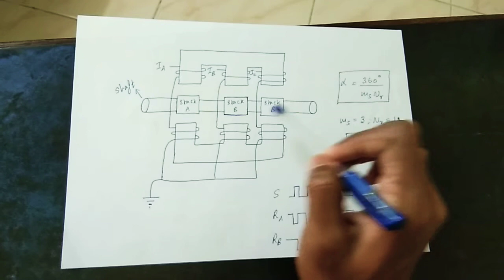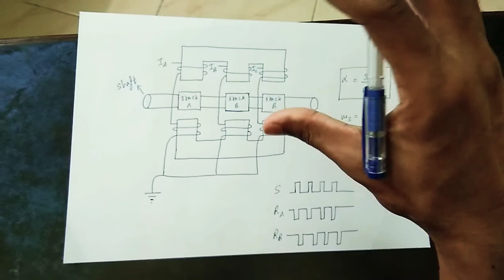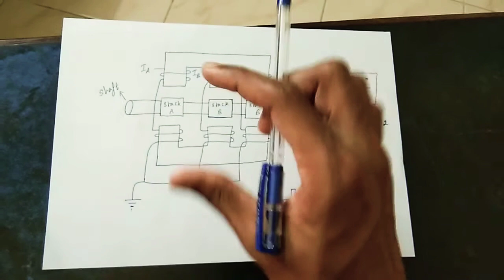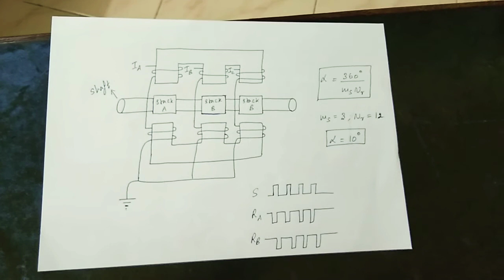Single stack & Multi stack Variable Reluctance Stepper motor(Tamil) | SEM | EE